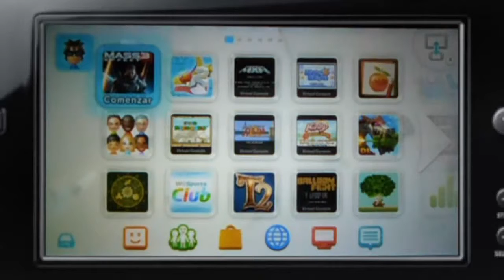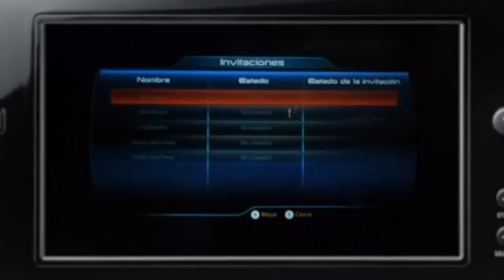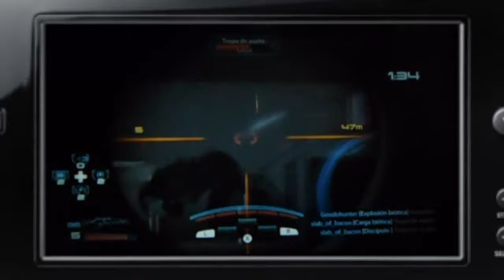Mass effect 3 Multijugador